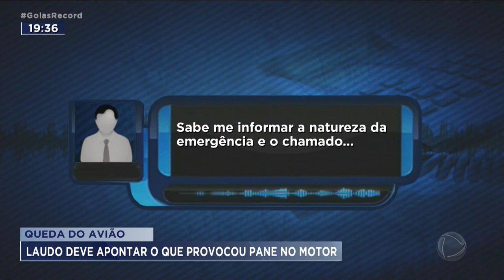QUEDA DO AVIÃO: LAUDO DEVE APONTAR O QUE PROVOCOU PANE NO MOTOR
TÉCNICOS DO SERIPA, LIGADOS AO CENIPA, VIERAM DE BRASÍLIA E JÁ COLHERAM MATERIAL PRA PERÍCIA NO AVIÃO QUE CAIU ONTEM PERTO DO AEROPORTO DE GOIÂNIA O LAUDO DEVE APONTAR O QUE PROVOCOU A QUEDA.